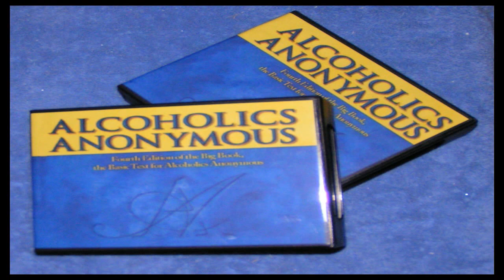#05 Pg 044 (Ch 4 - We Agnostics)